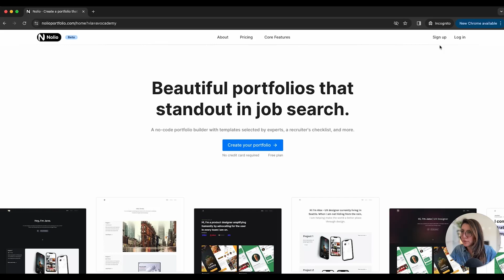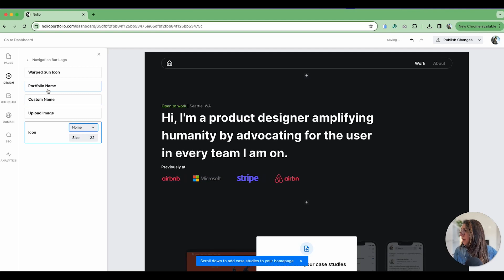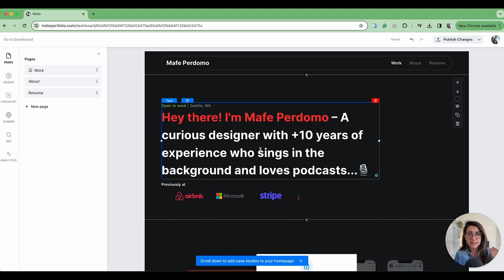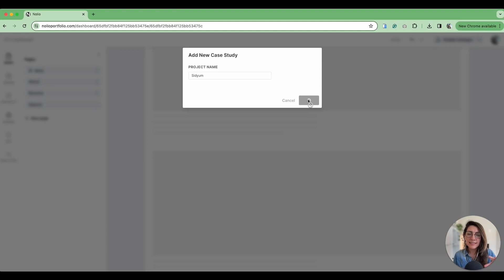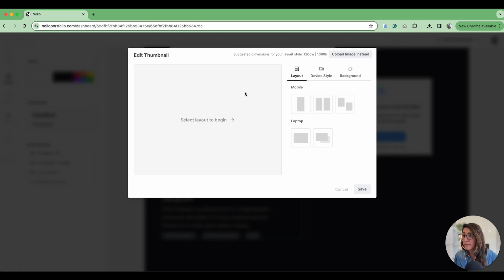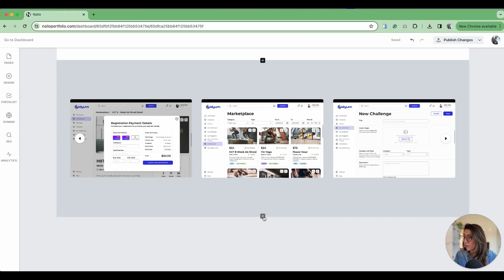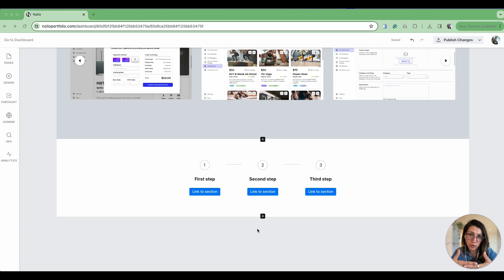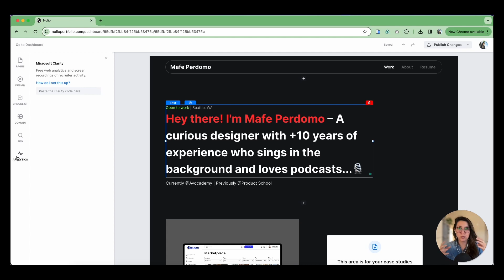🚀 Unlock Your Dream Job with Nolio: Mastering UX UI Portfolio Design! 🎨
Are you ready to take your UX UI portfolio to the next level and land your dream job? Join us in this exciting tutorial, "How to Design a UX UI Portfolio that gets you hired with Nolio," presented by the talented Mafe!

In this insightful session, Mafe will guide you through the essential steps to create a compelling UX UI portfolio that not only showcases your skills but also captivates potential employers. Mafe's wealth of experience in the industry will provide you with valuable insights, tips, and tricks to stand out in a competitive job market.

What to expect:
🔍 Crafting a visually stunning portfolio with Nolio's expertise
💡 Highlighting key projects and demonstrating problem-solving skills
🎯 Tailoring your portfolio to match industry expectations
📈 Showcasing your growth and evolution as a UX UI designer
🤝 Building a personal brand that resonates with employers

Whether you're a seasoned designer looking to refresh your portfolio or a newcomer ready to make a mark, Mafe's guidance will empower you to create a portfolio that speaks volumes about your skills and passion for UX UI design.

Join us on this journey to transform your portfolio into a powerful tool that opens doors to exciting career opportunities.